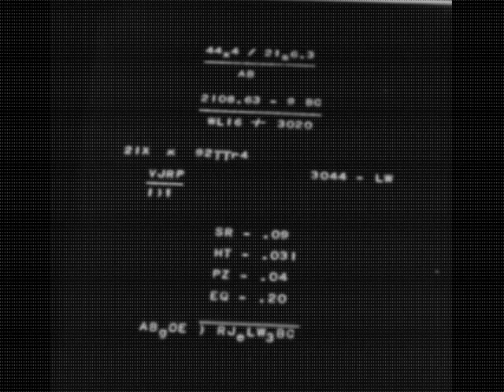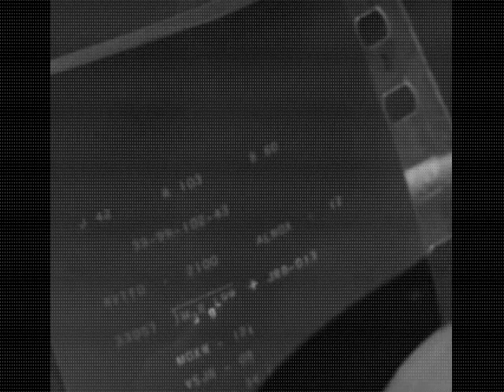Polizei greift ein 1953 German Ganzer Filme auf Deutsch